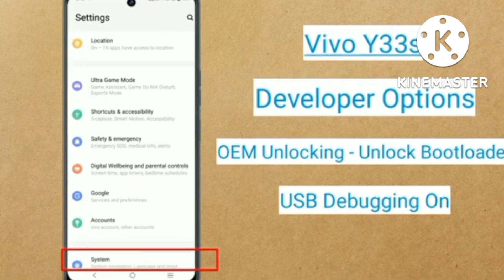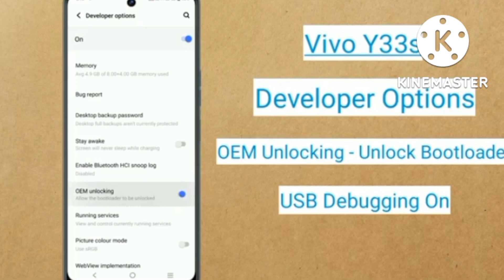How to enable developer option on vivo y33s// enable usb debugging on vivo y33s@MOBILEWORLD2406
//Folder//combo folder problem fix//combo folder//combo display change
to repair dead mobile phone step by step//dead mobile repair
to replace usb charge port on all android mobile phone